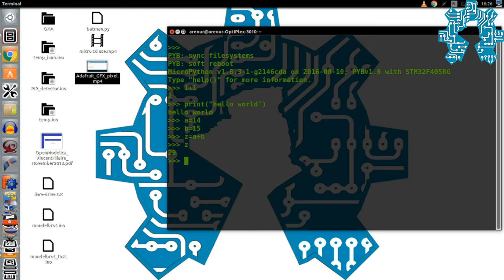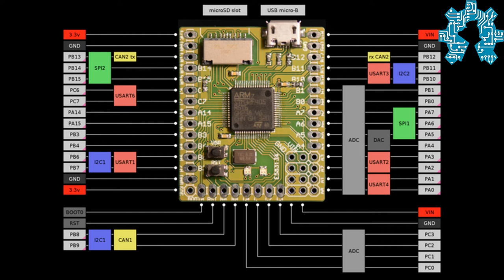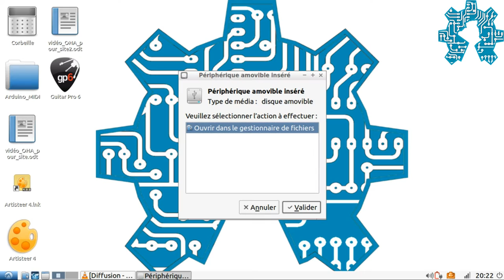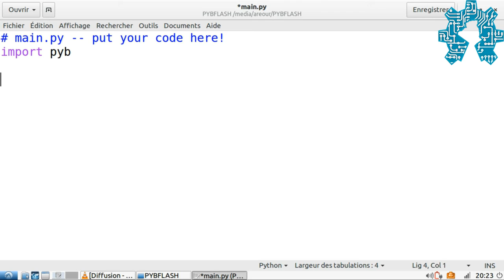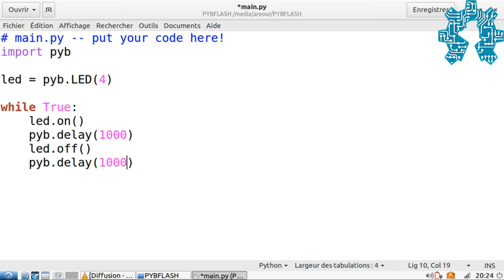Présentation de MicroPython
Micro Python est une implémentation allégé, rapid et optimisé du langage de programmation python 3, qui peut tourner sur des systèmes embarqués à base de microcontrôleur.
Dans cette vidéo nous allons vous présenter l'une de ces plateformes qui est la PyBoard v1.0. Puis nous ferons une petite démonstration sur la manière la plus simple de programmer la pyboard.

vous pouvez faire un teste en ligne du langage de programmation sur ce lien: